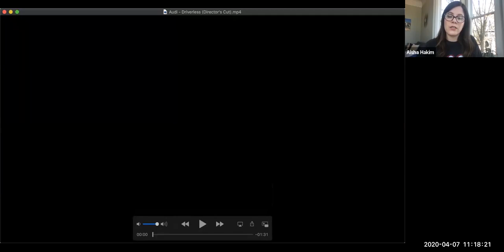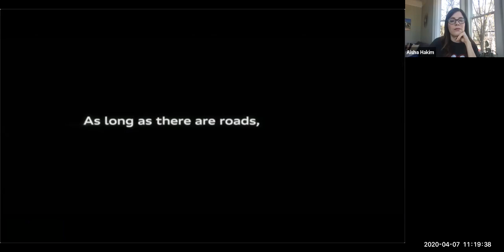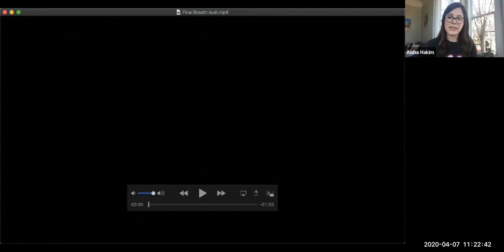Small Talk & Big Ideas: An occasional series featuring creative professionals sharing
Aisha Ann Hakim,
Sr Art DirectorVenables Bell + Partners
Top 30 most creative women, one show judge, and entrepreneur.

Meet an accomplished creative and hear her insights on starting a career in uncertain times.